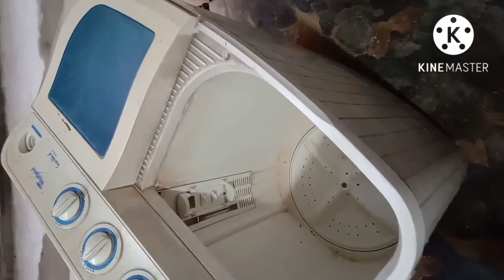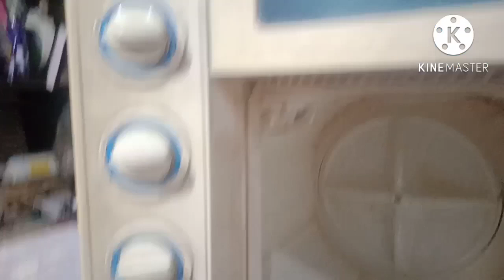Washing Machine spin tub ki seal kaise badle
Hi,
Is video me washing machine k spin tub ki seal ko kaise badlte hai uske bare me bataya hai.